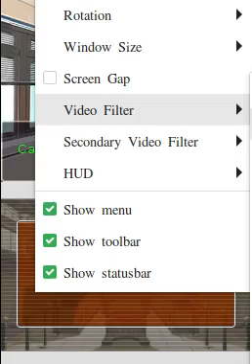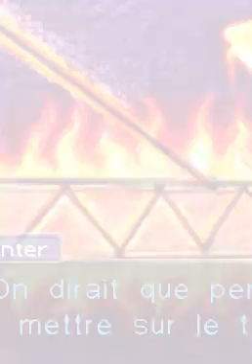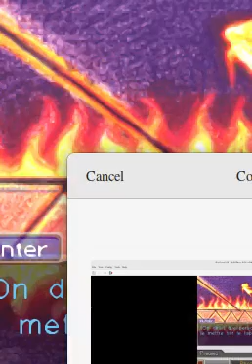Ace Attorney en francais, part 20 351 to 352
Capcom's stupid patch breaks the speedhack on the HD Trilogy, so for a faster experience I've switched to DeSmuME with upscaling starting with JFA.
I have to assemble part 10 out of several separate clips of Rise from the Ashes before I upload that.
I'm playing Trials and Tribulations in chronological order, so I've already played Beginnings before Memories, and the case immediately following Recipe is Bridge.